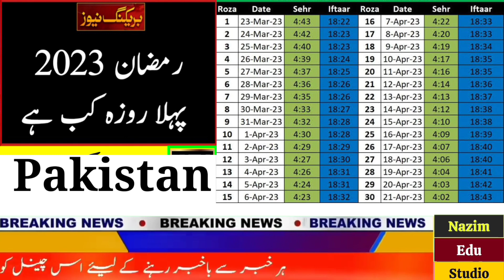Ramzan Calendar 2023 | Pehla Roza Kab Hai 2023 | Sehri & Iftar Timing 2023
Pehla Roza Kab Hai hai 2023
Pehla Roza Kab Hai 2023 in Pakistan
Sehri Iftar Timing 2023
Ramzan 2023 calendar
2023 Ramzan Calendar
pehla Roza Kab Hoga 2023
Ramzan kab hai 2023
Ramzan 2023